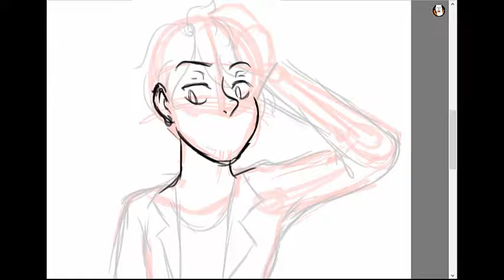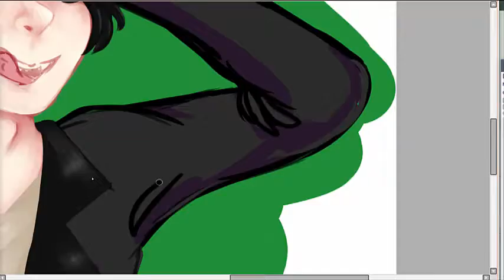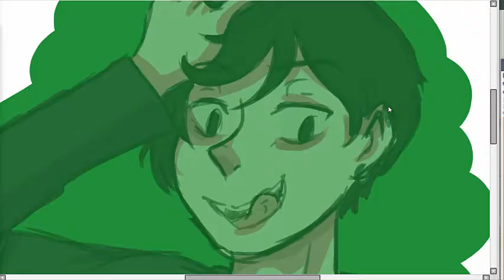Speedpaint [Blake] Gift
Look at dis bae
sorry the first part is laggy ;_; and the first part of painting got cut off OTL